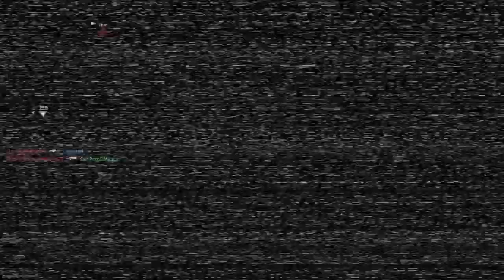Call of Duty®: Modern Warfare II_20221129235603